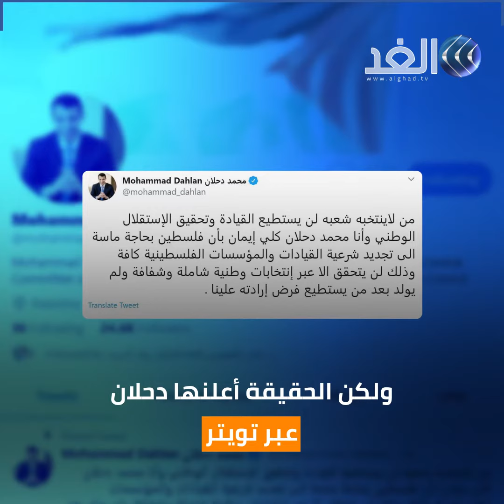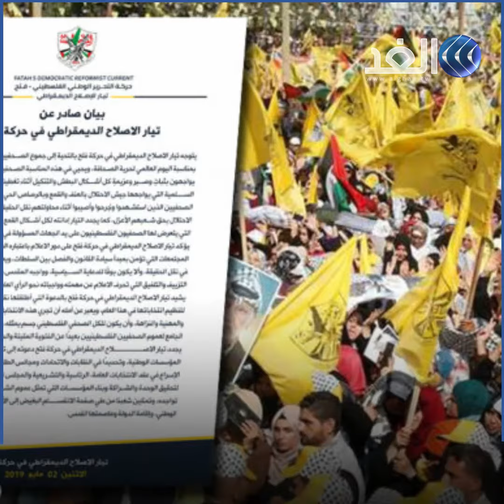(تيار الإصلاح في فتح: تصريحات فريدمان تدخل سافر في الشأن الفلسطيني وأقوال عنصرية)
ردا على تصريحات السفير الأمريكي في إسرائيل حول تفكير الإدارة الأمريكية بالنائب محمد دحلان كزعيم للشعب الفلسطيني قال القيادي الفلسطيني محمد دحلان إن هذه التصريحات تعتبر تكتيكا مخادعا هدفه إرهاب البعض وزعزعة الجبهة الداخلية الفلسطينية.وقال دحلان إن تصريحات فريدمان غير مقبولة فلسطينيا ولا يمكن التعامل معها بالطريقة التي تم طرحها. وأضاف القيادي الفلسطيني إن صناديق الاقتراع وإرادة الشعب الفلسطيني هي الفيصل في اختيار قياداته ومؤسساته العامة. كما أدان المتحدث الرسمي باسم تيار الإصلاح الديمقراطي في حركة فتح، ديمتري دلياني، ما قاله سفير الولايات المتحدة الامريكية لدى إسرائيل ديفيد فريدمان، حول تفكير الإدارة الأمريكية بالنائب محمد دحلان كزعيم للشعب الفلسطيني، وأوضح دلياني أن تصريحات فريدمان مرفوضة وغير مقبولة وبمثابة إهانة للشعب الفلسطيني